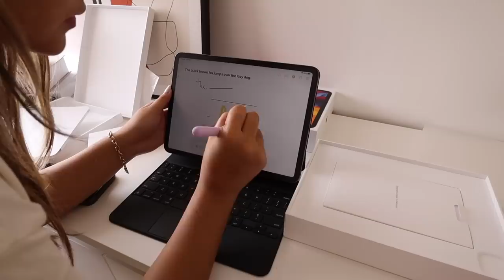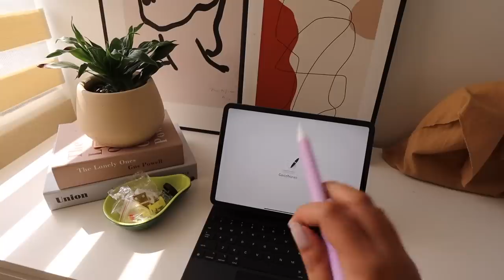My Week: New Ipad Pro, Magic Keyboard, Spam Fries, & Coffee ☕️ | Ry Velasco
Instagram › @RyVlsco
Twitter › @RyVlsco